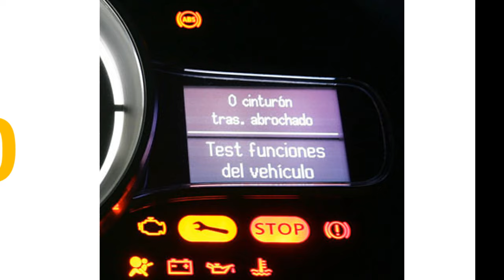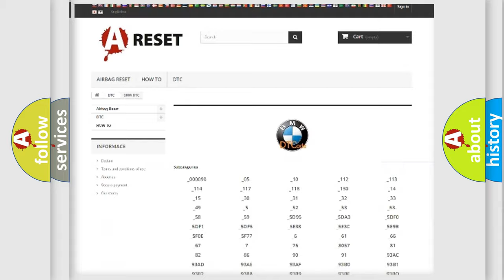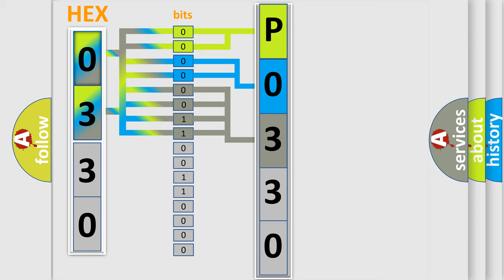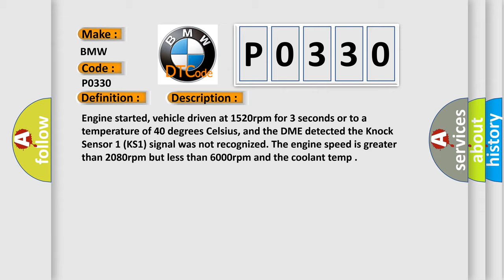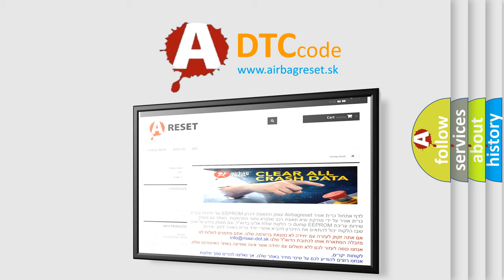DTC BMW P0330 Short Explanation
Contents:
0:21 Basic DTC analysis according to OBD2 protocol standard.
1:48 Insight into programming
2:58 A diagnostically understandable description of the Diagnostic Trouble Code
3:05 Basic error definition

Make:
BMW
Code:
P0330
Definition:
Knock Sensor 1 Circuit Malfunction
Description:
Engine started, vehicle driven at 1520rpm for 3 seconds or to a temperature of 40 degrees Celsius, and the DME detected the Knock Sensor 1 (KS1) signal was not recognized. The engine speed is greater than 2080rpm but less than 6000rpm and the coolant temp
Cause:
Knock sensor circuit is open
Knock sensor is loose (tighten to 20 NM)
Contact between the knock sensor and cylinder block is dirty, corroded or greasy
Knock sensor is damaged or